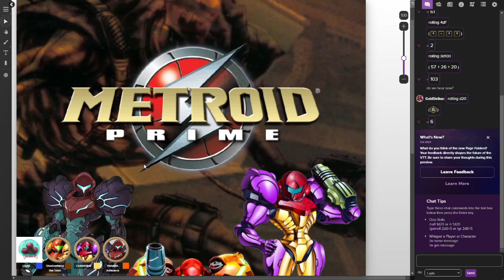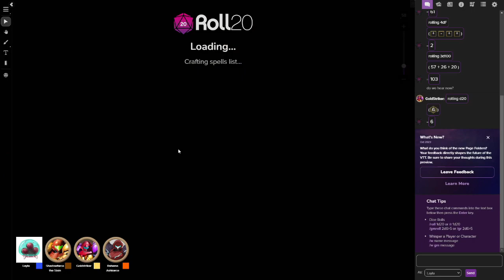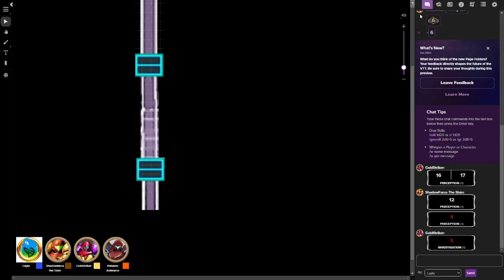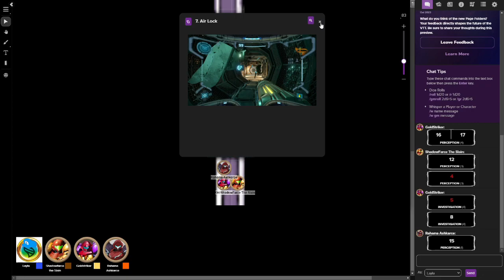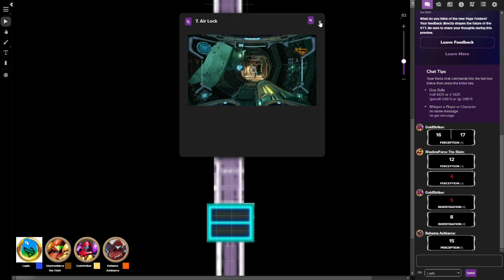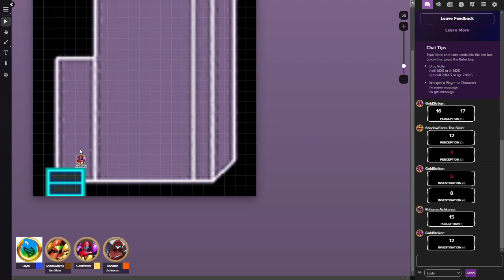Introducing the Prime Pals!... And Rahama - Metroid Prime Dungeons & Dragons Oneshot Episode 1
We look into a new world, a new galaxy, but it may look familiar to some of you.

Cast
Layla Pagán as The Game Master
Kyle Dunn as ShadowFarce the Slain
Sean Dunn as GoldStriker
Jack Blankenship as Rahama Ashkarce